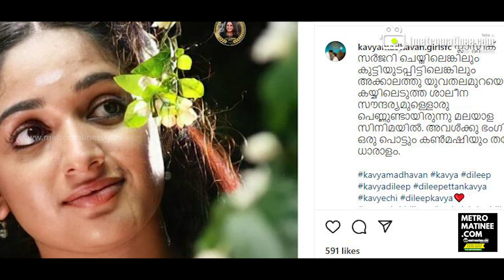Kavya Madhavan I കാവ്യാ ഞെട്ടിച്ചു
കാവ്യയുടെ വിശേഷങ്ങൾ സോഷ്യൽ മീഡിയയിൽ വൈറലായി മാറാറുണ്ട്. ഇപ്പോൾ ഇതാ താരത്തിന്റെ  ഒരു പഴയ അഭിമുഖം ശ്രദ്ധ നേടുകയാണ്